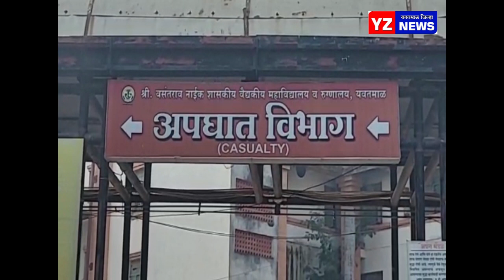यवतमाळच्या शासकीय महाविद्यालयात व रुग्णालयात विद्यार्थिनीचा आत्महत्येचा प्रयत्न